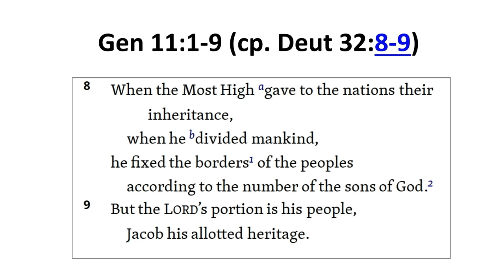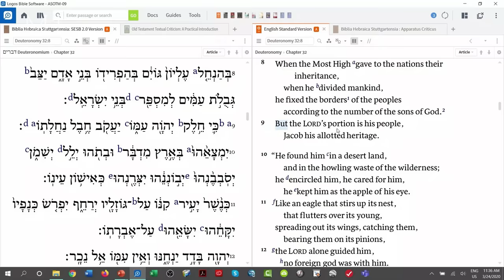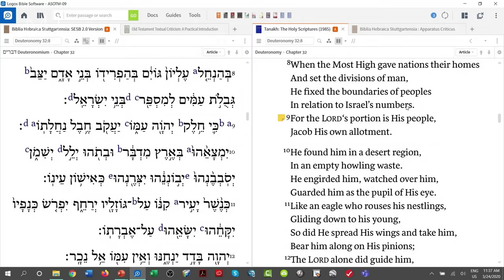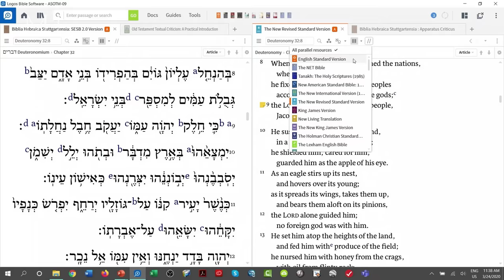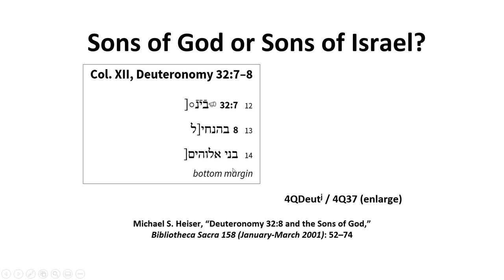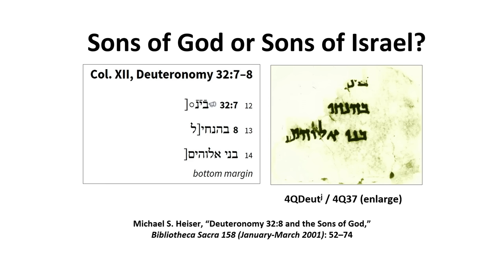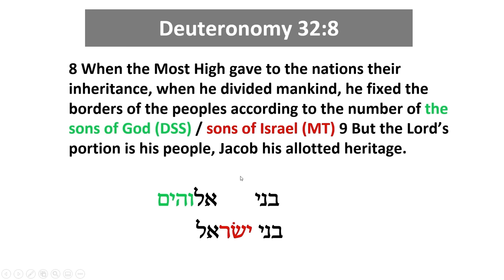What The DEAD SEA SCROLLS Tell Us About the HISTORY Of The Biblical Text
How did we go from bene Elohim (sons of God) to bene Yisrael (sons of Israel) in Deuteronomy 32:8? Somewhere, we don't know when, we don't know if it was in the intertestamental period, or whether it was at the period of text standardization in  100 AD, we don't know when this happened. But here's what a scribe did. Somebody changed the text to remove "sons of God" and insert "sons of Israel". We don't know when that happened, but we know that it did. We know that it did because this is what the Masoretic Text has and is different from what the Dead Sea Scrolls have. So if you're going with the text, that is the oldest text that we have of the Hebrew Bible, you should be reading sons of God in Deuteronomy 32:8. Check it out!